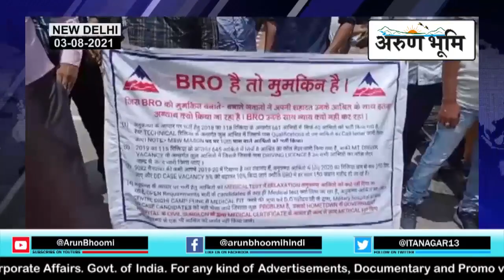BRO Compassionate protest peacefully Dharna at BRO Head Office, New Delhi.